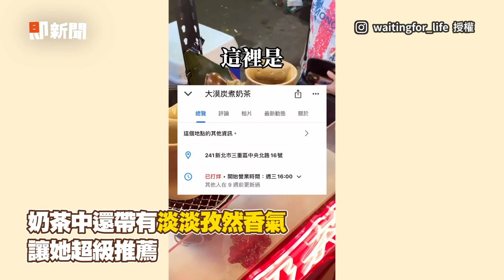三和夜市「大漠炭煮奶茶」孜然香氣超順口｜美食｜烤奶茶｜三重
☑影片授權：IG／waitingfor_life